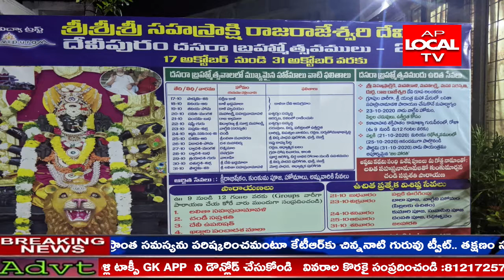విశాఖపట్నం దేవిపురం లో ఘనంగా దేవినవరాత్రి ఉత్సవాలు ప్రారంభం || AP LOCAL TV